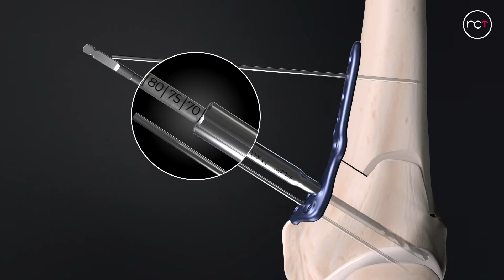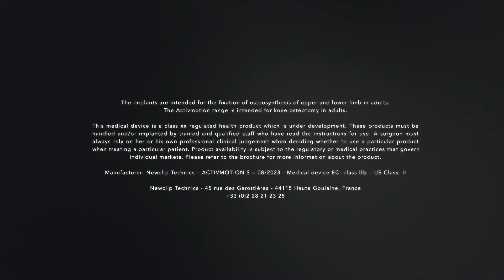Surgical technique - DFO - Medial closing - Activmotion S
Activmotion S - Your solution for knee alignment and joint preservation

Uses of the medial closing DFO plates :

- Treatment of valgus deformities
- Medial closing osteotomy of the distal femur
- Varus correction osteotomies
- With an oblong ramp compression hole that optimises the compression of the osteotomy
- Its two off-set screws above osteotomy gap allow improving the mechanical characteristics of the assembly, and preventing loss of angular correction.
- Its polyaxial locking screw, located in the distal section, allows avoiding the intercondylar notch, if necessary.

The Activmotion S range, developed in collaboration with our experts, represents this latest generation. It proposes an extensive rage of anatomical plates to maintain the bone corrections obtained by opening and closing osteotomy, on the tibia as well as the femur.

This conservative surgery allows realigning a leg, and thus transferring the mechanical constraints from the damaged sections of the joint (cartilage wear) to the healthy knee compartment. The damaged cartilage is better preserved in this manner, which delays the insertion of a prosthesis.

For over 20 years, Newclip Technics has been developing osteosynthesis solutions dedicated to osteotomies around the knee in adults.

Furthermore, our solution includes a broad offer, combining reusable instruments, single use kit and cutting guide specific to the patient, in order to ensure the safety and precision of your surgical procedure.

The implants of the Activmotion range are intended for knee osteotomy in adults.

This medical device is a class llb regulated health product which bears the CE mark (CE1639 SGS BE) under this
regulation.

These products must be handled and/or implanted by trained and qualified staff who have read the
instructions for use. A surgeon must always rely on her or his own professional clinical judgement when deciding whether to use a particular product when treating a particular patient. Product availability is subject to the regulatory or medical
practices that govern individual markets. Please refer to the brochure for more information about the product.

Manufacturer: Newclip Technics - Activmotion S - 08/2023 - Medical device EC: class llb - CE1639 SGS BE - US Class II

Newclip Technics -
45 rue des Garottieres
 - 44115 Haute Goulaine, France -